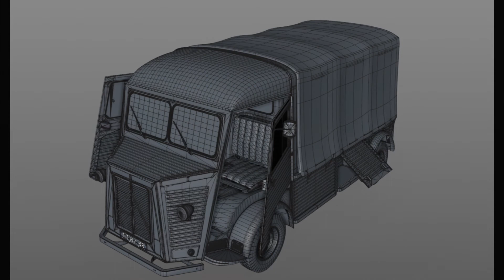3D Model CITROEN HY PICKUP TRUCK 1948 3DExport.com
Download 3D Model CITROEN HY PICKUP TRUCK 1948 c4d blend fbx 3ds png stl obj dxf dae by brunomcardoso ID: 277188

Available formats:
Cinema4D: c4d23.22 MB
Blender: blend79.15 MB
Autodesk FBX: fbx241.87 MB
3DS MAX all ver.: 3ds22.19 MB
Image Textures: png5.10 MB
Stereolithography: stl33.20 MB
Wavefront OBJ: obj48.74 MB
ArchiCAD (native): dxf14.04 MB
Collada file type: dae28.89 MB